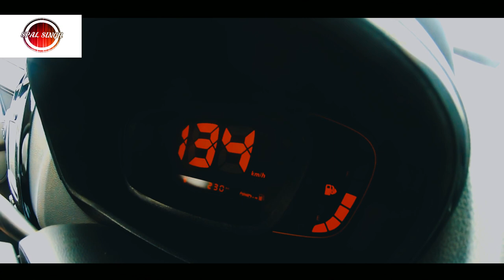Yashpal Singh : Made In India | Cover Song | Guru Randhawa | Deepak Music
Instagram a/c - Officialyashpalsingh

Song - MADE IN INDIA
Singer - YashPal Singh
Lyrics - Guru Randhawa
Music Lable - Yashpal Singh

Original owner credit
Original credit
Singer- Guru Randhawa
Music Composer- Guru Randhawa
Lyrics - Guru Randhawa
Music Producer - Vee
Video Directed By - DirectorGifty
Director of Photography- Sunita Radia
Music Label - T-Series
Editor - Chetan Parwana
Line Producer - Dancing Elephant Films
Italian Line Producer - Sajjad Ali
DI & VFX - Posthouse studios
Styling - Shelton Bhejamin
Choreography- Amit Syal
Mix/Master - Cross flow recordings
( London )

Artist

GURU RANDHAWA

Album